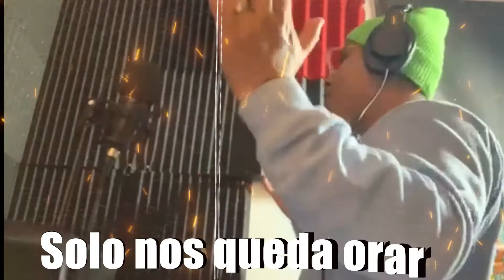Julio G - Que Venga (Official Video)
Espíritu Santo que venga que venga
Espíritu Santo que prenda que prenda.
Espíritu Santo.
Que llene mi casa con su palabra eterna.

Verso

Voy a quemar este trap.
Que te atrapa.
El pecado trapstorna.
Espíritu Santo con
Su amor te tapa.
Quítate la tapa.
Deje que te llene con
Su agua. Viva.
No me dicen Diego.
Pero estoy armando.
Lírica con poder
Que
El pecado detonan.
Metiendo los goles
Como Maradona.
Hazte para allá nabucodozor.
Mi pastor es jeova.
De el es mi alma.
El me librara del cazador.
En el asador aquí yo lo espero.
Lo prendo con fuego.
Con fuego viene
Que viene de cielo.
Enserio del suelo.
Yo voy me levanto.
No empiezo de cero.
Salgo de el encierro.
Sin mira pa tras.
Tras tras atras.
Viene el enemigo.
Dice que es tu amigo.
Cristo está conmigo.
Me esta preparando.
Los estoy predicando
Me esta edificando
Ando
Pongo los pies en el fango.
Rango
Reprendo en espíritu.
Piso al enemigo
Parace que estoy bailando
tango. Yo.
Hago, oraciones que van hacia arriba.
Incienso que sale de cada. palabra.
Abra,
muy bien sus ojos.
Rojos fueron los restos.
Aya en la cruz.

 hook/ Coro

Espíritu Santo.

Verso
Luz.
Lámpara es a mis pies su palabra.
Todo lo puedo en Cristo
Que me fortalece.
Mi espíritu crece.
Y
No  desvanece.
Sigo y persigo.
Jesus es mi amigo.
Fiel
Yo tengo su espada.
Es toda palabra.
Tengo el escudo que.
Me fe fortalece eh.
Tengo la coraza.
Pa.
El calzado puesto ya.
El casco en mi cabeza.
Listo para comenzar.
Tengo la armadura ya.
Lista para la guerra.

Hook/ Coro

Espíritu Santo.

Verso

Su amor me alimenta.
Menta
El pago la cuenta.
Cuenta,
Cuéntalo  mi hermano
esto no un cuento.
Tampoco es un Guento
Para que te te cures.
Esto si es real.
Al al que está sentando en el trono.
Yo voy me preparo.
Para predicarlo
Para demostrarlo.

Doblo mis rodillas.
Le pido al padre
Que en toda batalla.
No me desampare .
Que siempre conmigo.
Ande por El Valle.
Si veo la sómbras
Sorry.
Eso no me asombra.
Hombre.
De Dios el obra.
Obra
Las
trompetas
Van a sonar
Ya se va llegar
La hora.
Solo nos queda orar